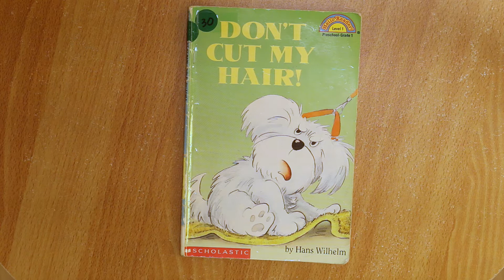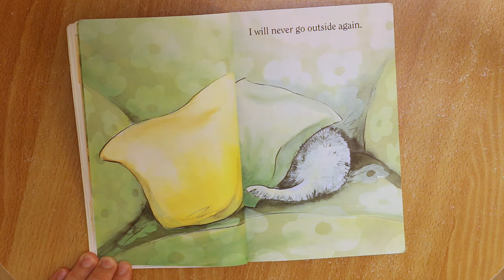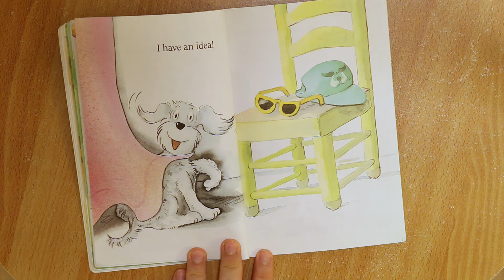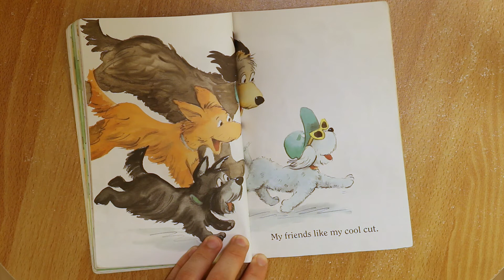TOP ABC 內湖英語補習班 Story Time (07-12-2019)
TOP ABC的Story time

Don’t cut my hair
Chris老師又要來說故事給我們聽囉
小朋友在小時候有沒有不喜歡剪頭髮啊?
有沒有人每次剪都哭哭的呢?
今天的主角狗狗也不喜歡被剪毛
我們來看看他剪完毛後的帥氣模樣吧!